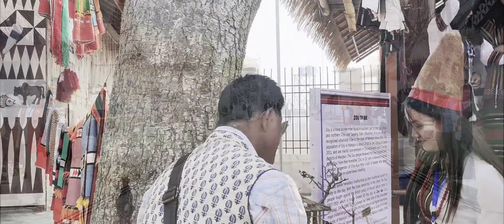G-20 Summit, 2023 // Sangai Ethnic Park, Moirang Khunou, Manipur.